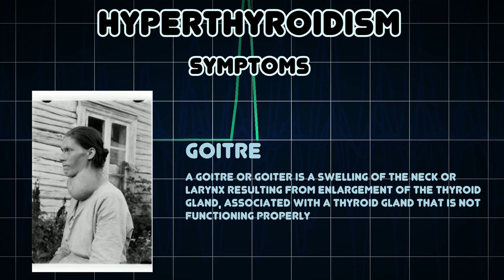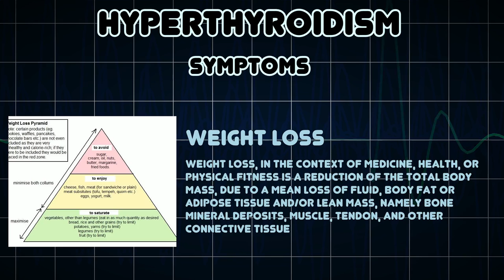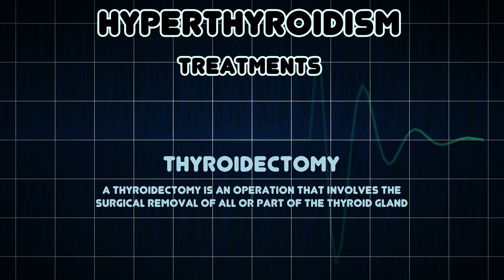Hyperthyroidism (Medical Condition)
Symptoms, risk factors and treatments of Hyperthyroidism (Medical Condition)

Hyperthyroidism, often called overactive thyroid and sometimes hyperthyreosis, is a condition in which the thyroid gland produces and secretes excessive amounts of the free thyroid hormones -triiodothyronine and/or thyroxine